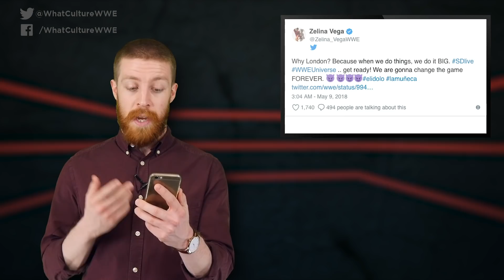HUGE Debut Happening On WWE SmackDown Next Week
London fans to be treated to the debut of a new superstar.